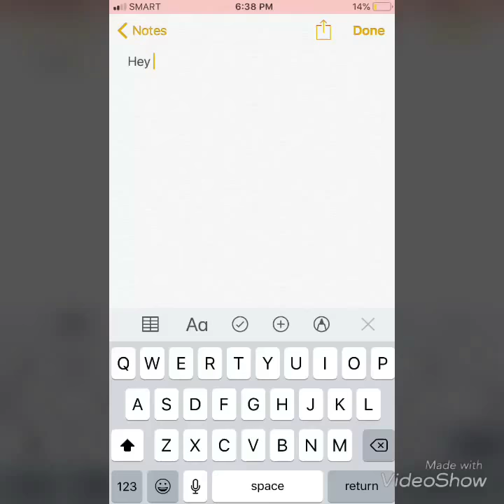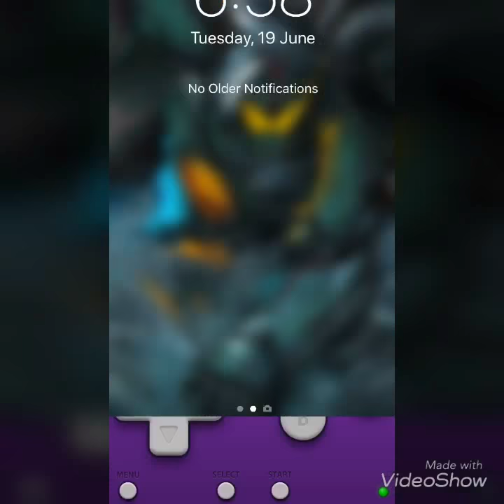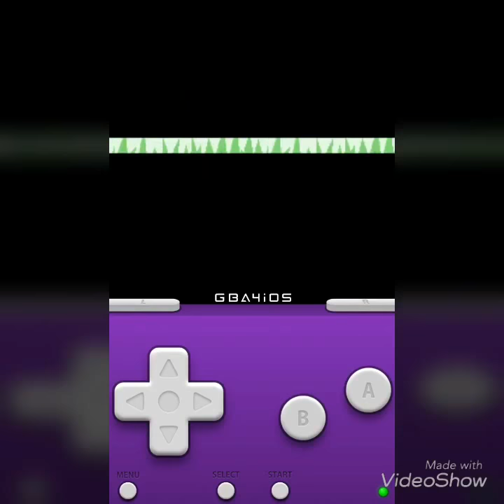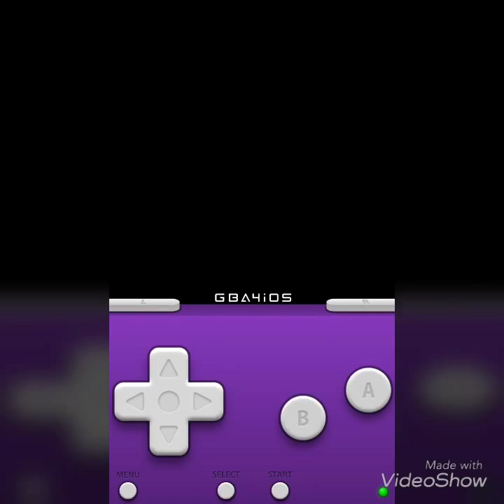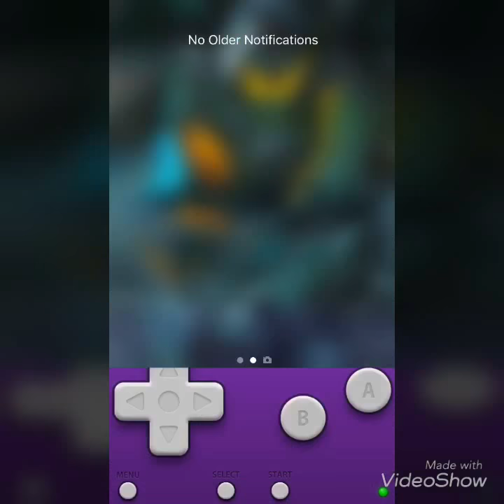Pokemon FireRed Walkthrough Part 4: Training My Pokemon!